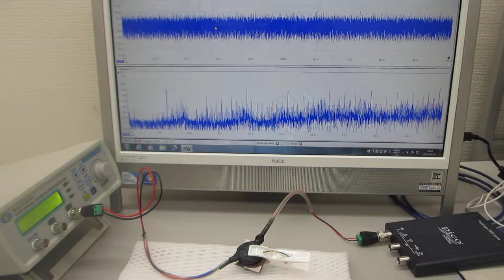超音波の測定解析と発振制御が容易にできる、超音波システム